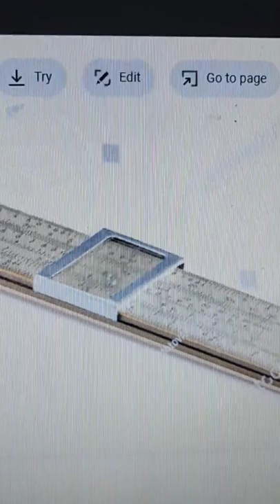Slide Rule - Analog Computer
During the 70's i was able to use the slide rule as an engineering
student.